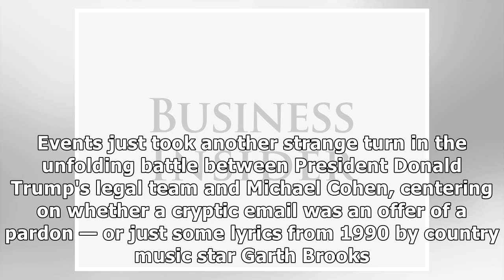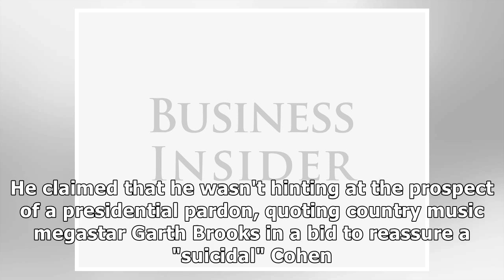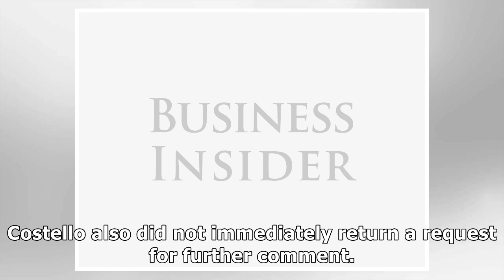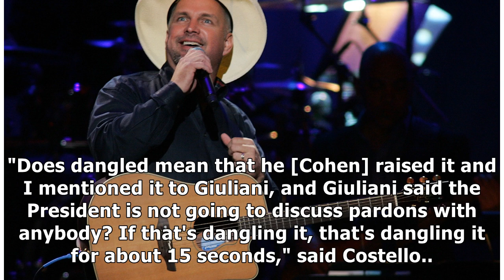A cryptic email Michael Cohen took as an offer of a pardon was just mangled lyrics from a 1990 co...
A cryptic email Michael Cohen took as an offer of a pardon was just mangled lyrics from a 1990 country hit single, according to a bizarre excuse by an ally of Trump's legal team